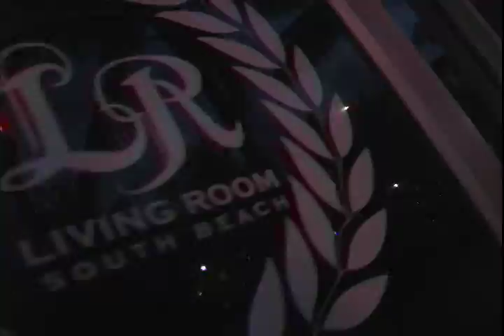SWAZY- SOUNDS LIKE MONEY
SWAZY STYLES  THE SWAGGA GENERAL AT THE LIVING ROOM AKA THE SUGAR SHACK WITH DJ EPPS CHEEEEEEA